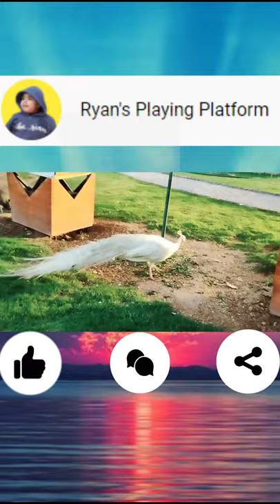Ryan Visit To Bird Aviary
In this video Ryan Visit To Bird Aviary. Bird Aviary Lake View Park Islamabad is nice place to visit specially for those who love to walk between birds. There are Peacocks, Pelican, Black Swan, Australian Parrot, Macaw and many other small and large Birds.